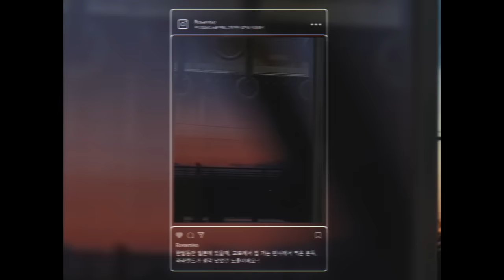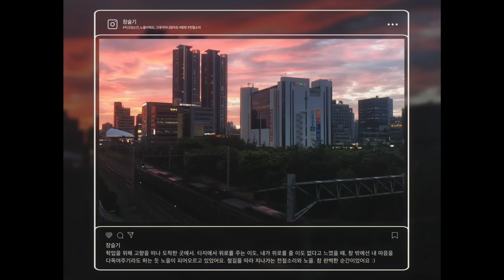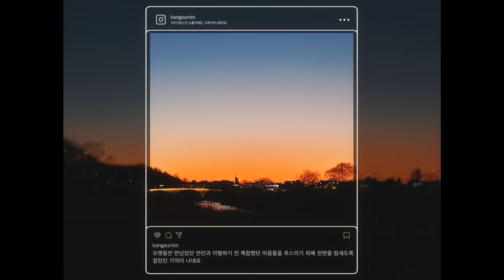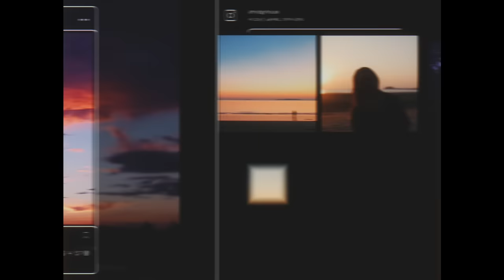[MV] Hello Ga-Young(안녕하신가영) _ It's the sun that's sinking, it's not you(지고 있는 건 노을이에요, 그대가 아니잖아요.)